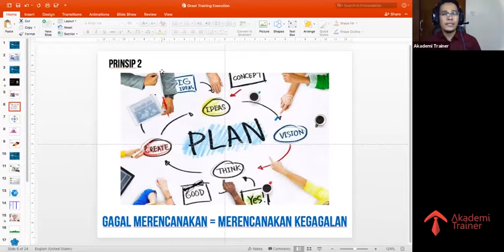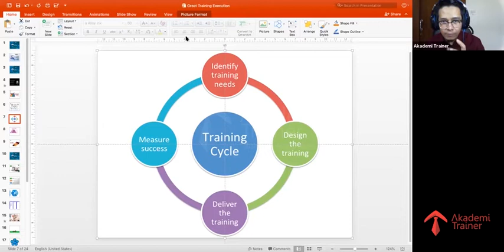Cara Mudah Belajar Pelatihan Yang Bagus ( Part 2 )